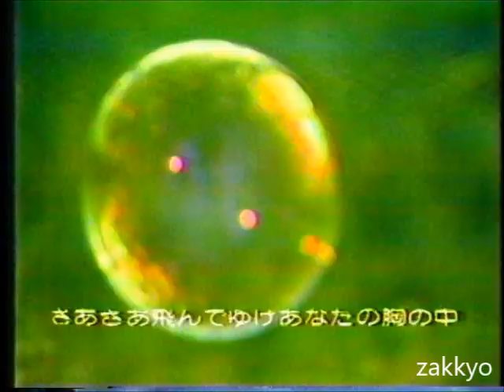夢色ヒコーキ 1977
久保田育子